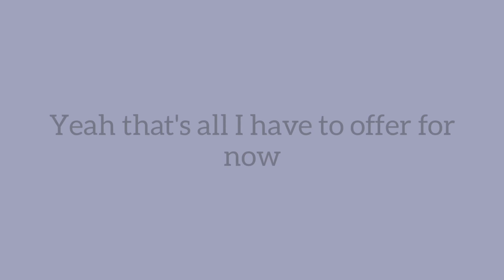My Channel Trailer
I just figured out I haven't been successfully pasting the links to the songs in all descriptions of my vids, so I will be doing that with every future video of mine, don't worry...